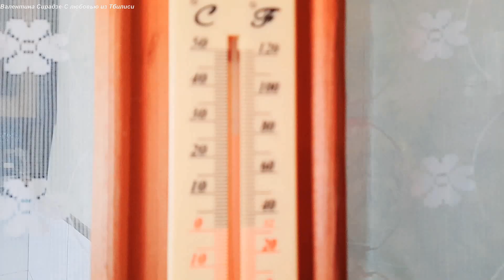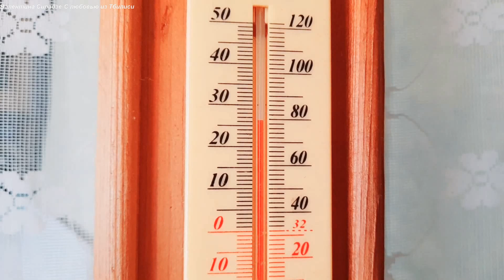Грузия Тбилиси / Доброе утро / Вечером в парке так много людей / Июнь 2020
В этом видео смотрим как начинается моё утро,что готовлю на обед...вечером прогулялась в парке... людей много,все отдыхают от дневной жары)